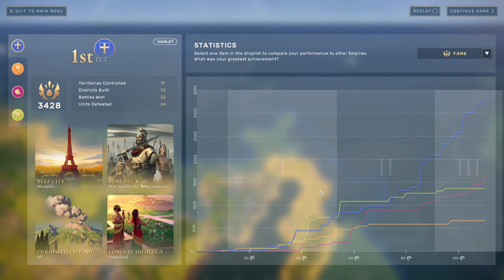Humankind (PC) - Huns - Mongol Rush Part 2